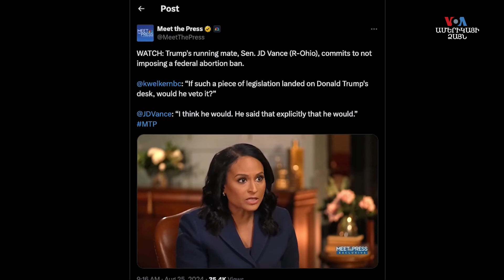Հարիսի նախընտրական քարոզարշավը նվիրատվություններ ժողովելու նոր ռեկորդներ է սահմանել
ԱՄՆ նախագահի ու փոխնախագահաի Հանրապետական և Դեմոկրատական կուսակցությունների թեկնածուները շարունակում են նախընտրական թեժ պայքարը։ Հարիսի թիմը հայտարարել է նախընտրական նվիրատվությունների նոր՝ ռեկորդային թվի մասին: